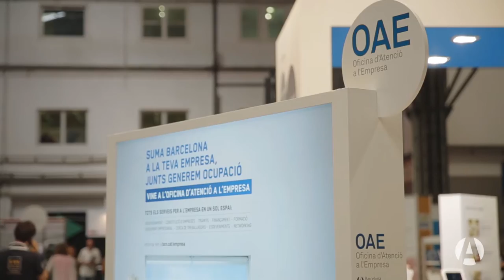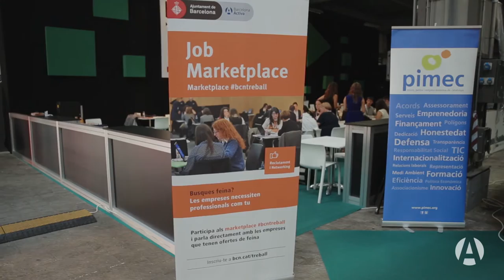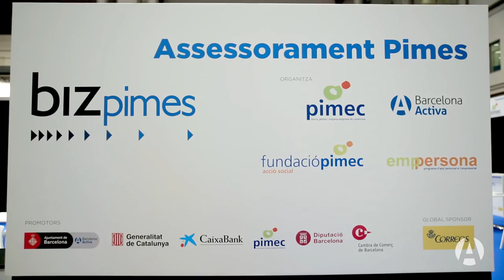BizBarcelona 2015, el saló de referència per a emprenedors i pimes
Bon balanç de les activitats organitzades per Barcelona Activa: 34 ofertes de feina i més de 300 entrevistes de feina al Job Market Place, i 107 inversors i plataformes de crowdfunding al Mercat de Finançament.

En aquesta cinquena edició, s'ha incrementat un 26% la visita de petits i mitjans empresaris respecte al 2014.